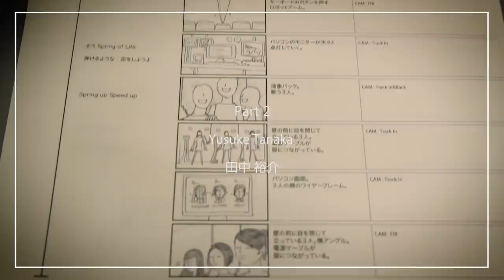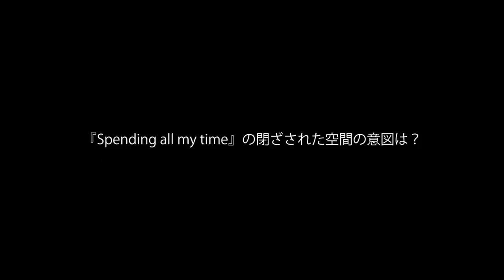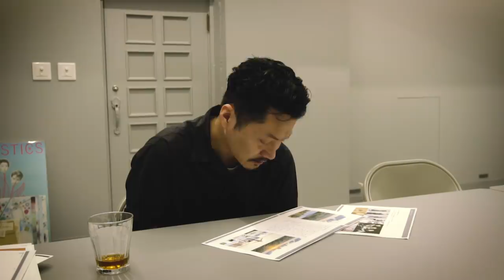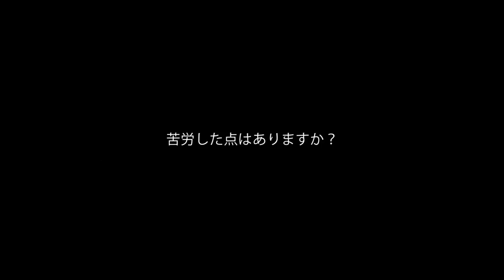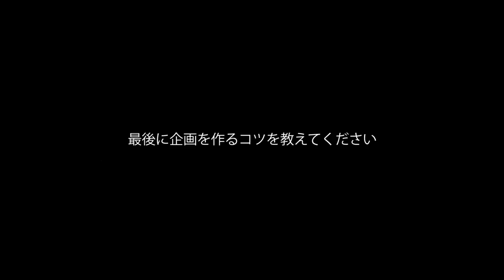Directors Interview Part2（田中裕介 監督）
【Perfume “Challenger” MUSIC VIDEO PLAN CONTEST WEBサイト】